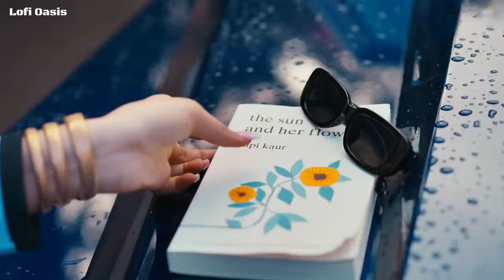Nain Tere Chain Mere Mashup 2024 || ft. Shubh, Sonam Bajwa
tracklist -

You And Me - SHUBH
Tere Te - AP Dhillon, Gurinder Gill
Insane - AP Dhillon, Gurinder Gill
Akhiyan Gulab - Mitraz
Gulab - Prophec

ft. - prophec , Mitraz etc.